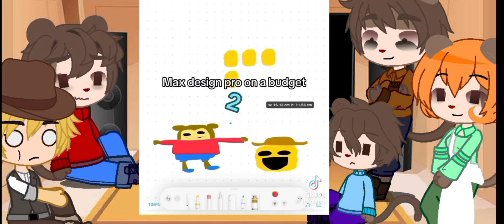❤ Maxdesign Pro Characters React To Themselves!! (Read Desc Pls) 💛 || Gacha Club.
ei ei ei, I'm on vacation B) (literally)
hey everybody!! I'm back, not after a long time but either way I am! I've been wasting my vacations on doing this video but I don't care, I'm still enjoying it! I'm not the og person to do this tipe of video, so, the inspo goes for: "Briar crackers!"